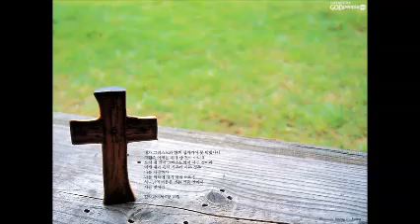토브 에클레시아 (누가복음 4. 처녀 마리아 (눅1장26~38절))tob ekklesia복음전도자